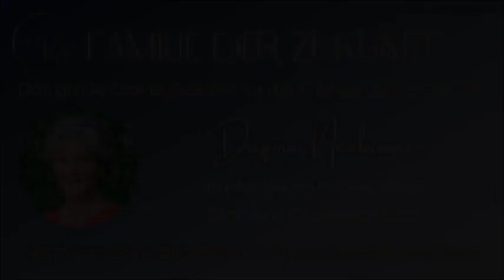Heute gibt's einen Einblick in Tag 12 - Familie der Zukunft-OnlineSummit.